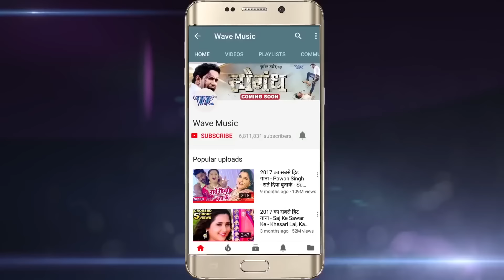Ritesh Pandey का सबसे दर्दभरा होली गीत - रंगवा लगा जइत - Rangawa Laga Jaita - Holi Video Song 2021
Album :-  Majanua Ke Holi
Song :-  Fagunawa Me Aa Jaita
Singer :- Ritesh Pandey
Lyrics :- Rohit Pathak
Music Director :- Raja Bhatacharya, Ashalam Mirjapuri
Video Director :- Ashish Yadav